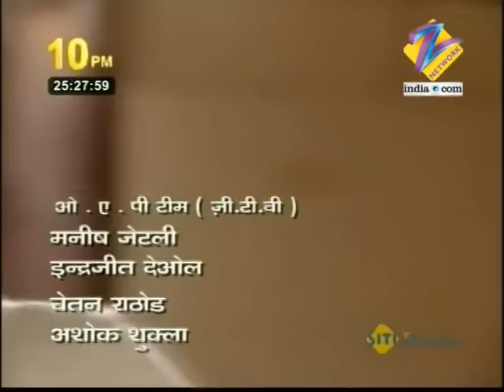Yahan Main Ghar Ghar Kheli - Full Ep - 406 - Zee TV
Ranchod's trial begins. Shaili asks DK Tyagi to use Abha's weakness against her. Karan is hurt on knowing about Ranchod and Abha's marriage and decides to leave.